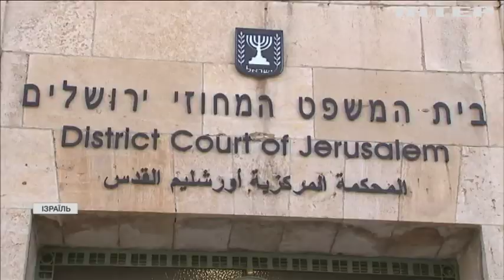Шпигунський скандал: в Ізраїлі викрили завербованого міністра